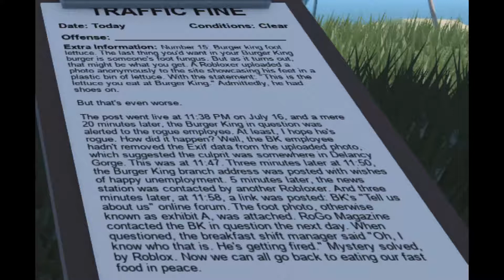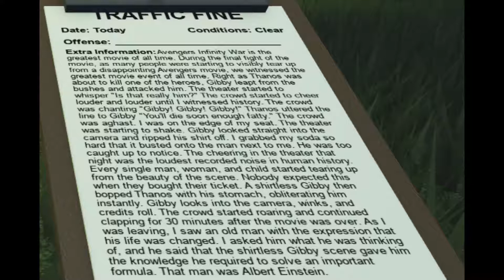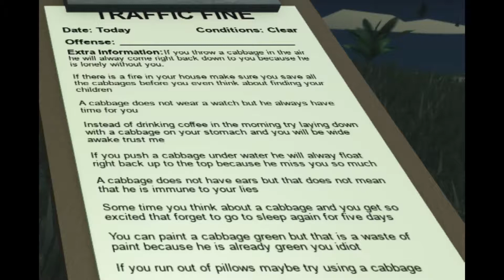All Possible Fines in Ultimate Driving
I may have missed a few but after a long time of getting the same ones over and over I decided to call it quits.